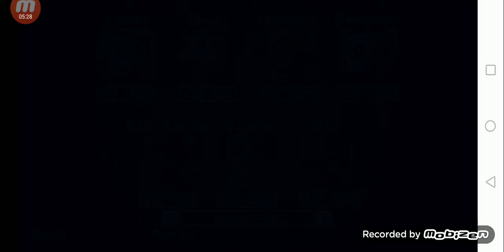Explorando los extras y custom night de FNAC REMASTERED darkar 728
Pronto se viene el reto de shadow candy luego lo traeré ya sabes que hacer aaadios